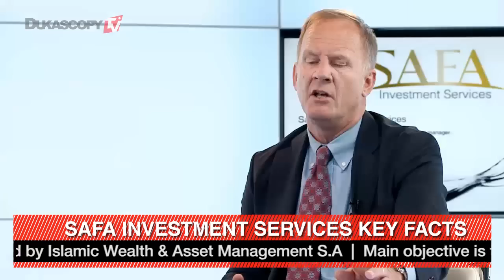Islamic Finance in Europe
Is Islamic banking finding some traction in Europe? John Sandwick, Safa Investment Services.